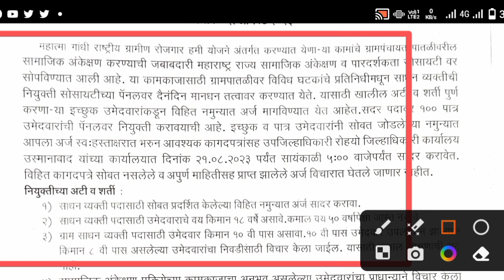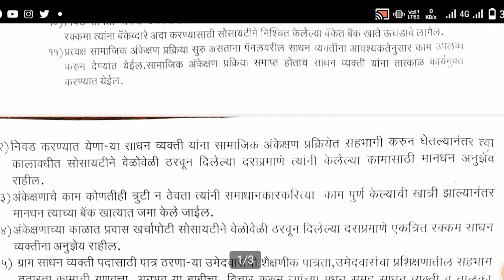रोजगार हमी नौकरिची संधी | या जील्यात असा भरा फॉर्म | सरकारी नोकरी फॉर्म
Ya video madhe Mg Narega mhanjech Rojgar hami madhe bharti form nighale ahet tyachyabaddal mahiti denyat ali ahe.